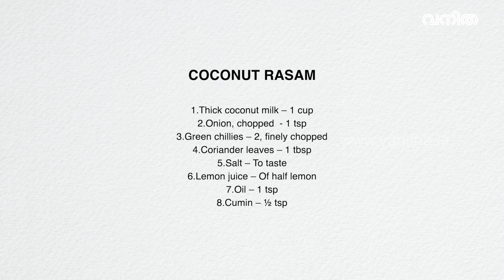ഈ രസം എന്തു രസമാണെന്നോ, തയാറാക്കാം തേങ്ങാരസം | Coconut Rasam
ചൂടു ചോറിനൊപ്പം മാത്രമല്ല ഒരു ഡ്രിങ്ക് ആയും ഇത് വളരെ രുചി‍കരമാണ്. | Coconut Rasam | Vanitha Pachakam | Easy Recipes | Coconut Recipes
COCONUT RASAM
Ingredients:
1.Thick coconut milk – 1 cup
2.Onion, chopped  - 1 tsp
3.Green chillies – 2, finely chopped
4.Coriander leaves – 1 tbsp
5.Salt – To taste
6.Lemon juice – Of half lemon
7.Oil – 1 tsp
8.Cumin – ½ tsp